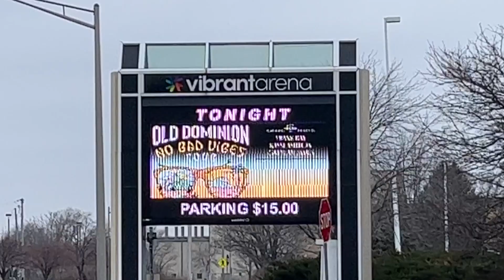QC Rock Academy Old Dominion Sound Check 1/21/2023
Country act, Old Dominion, invited us to bring a handful of students to meet them at soundcheck before their concert that night at the Vibrant Arena on January 21, 2023. Such an amazing experience for these kids. Something they'll never forget.